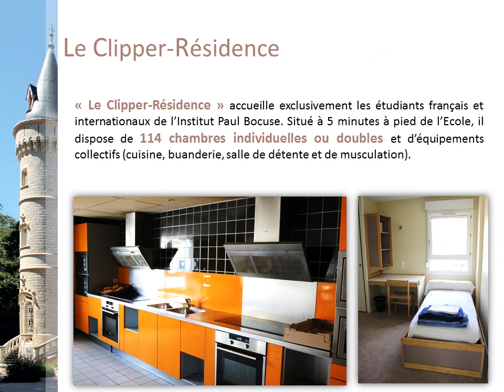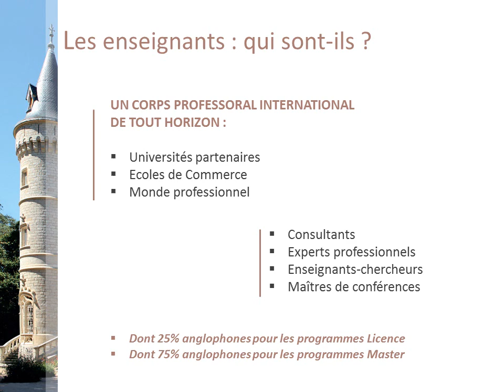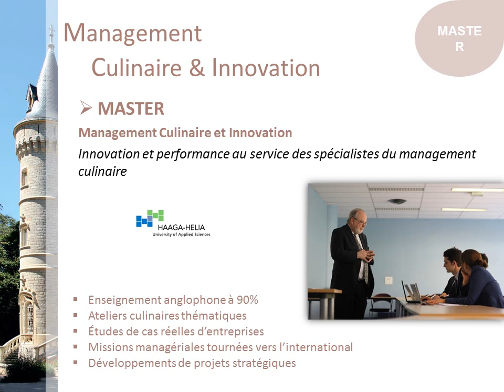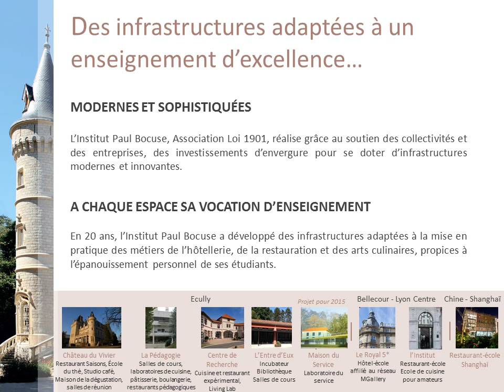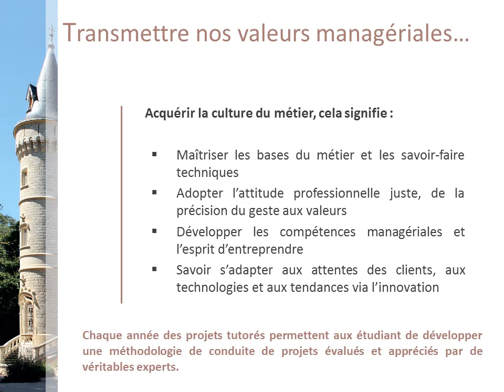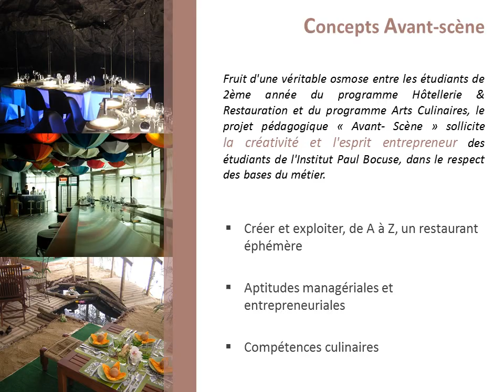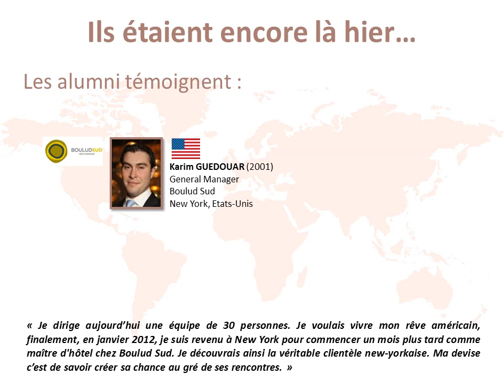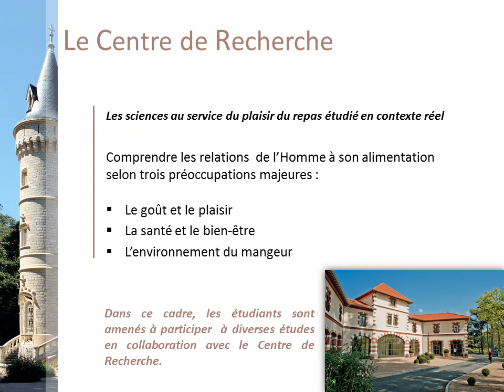presentation institut paul bocuse